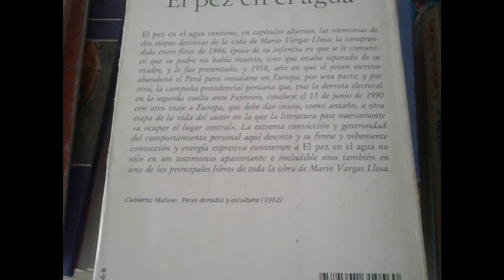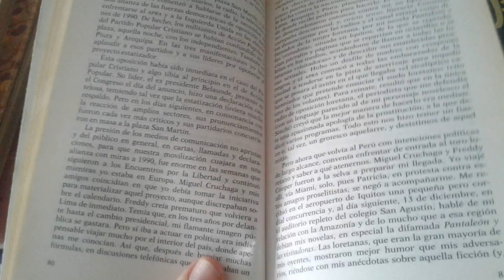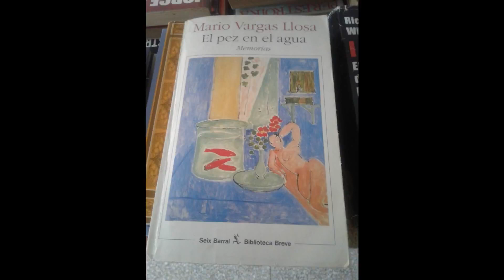26 de abril de 2020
El pez en el agua.  Memorias . Mario Vargas Llosa